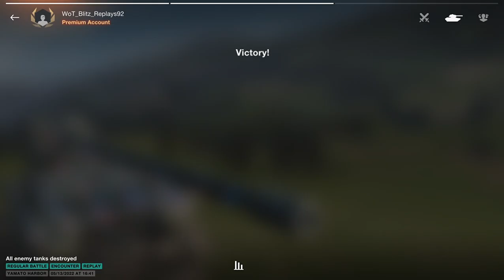WoT Blitz UZ Gaming - Grille 15